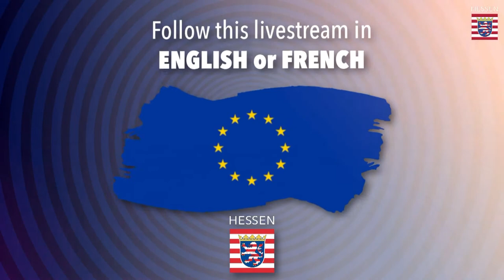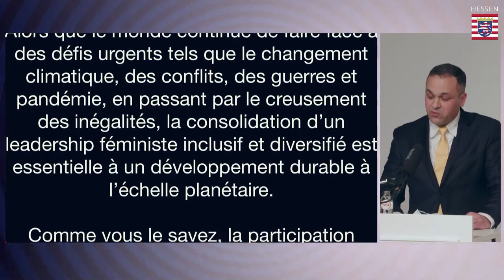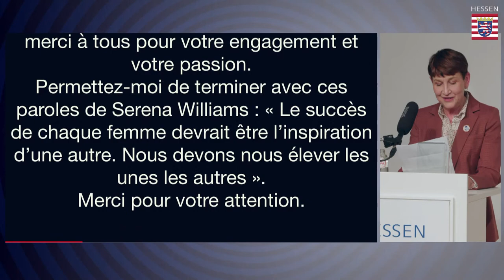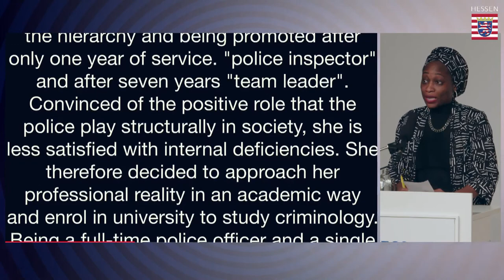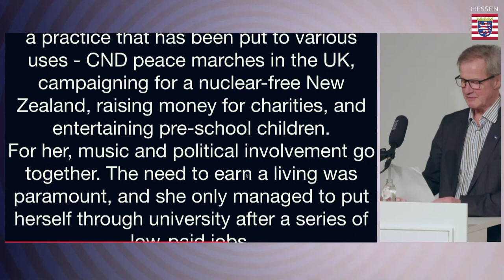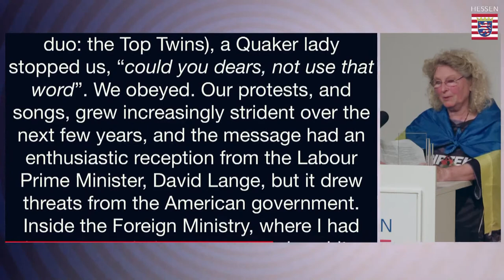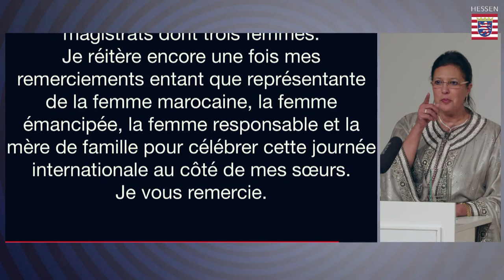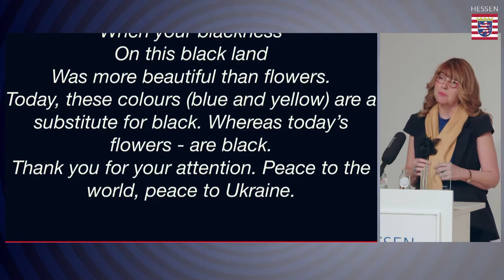European International Women’s Leadership Award 2022 (EN interpretation)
This year, the awards will be handed over by the EP Vice-President MEP Nicola Beer.
Lucia Puttrich, Minister for Federal and European Affairs of the State of Hessen will give a welcome speech.

The following seven women have been chosen:
Chantal Hemerijckx (Belgium), Thao Kilbee (Vietnam, Belgium), Marie-Dolores Mabuila (DRC, Belgium), Monique Ouassa Kouaro (Benin), Rita Ricketts (New Zealand, UK), Jamila Sedqi (Morocco), Svetlana Spaic (Yugoslavia, Serbia, Paris).

The first ceremony took place in March 2019 in the European Parliament in Brussels. Since then - due to the COVID-19 restrictions - the ceremonies are hosted by the Brussels EU Representation of the German Land of Hessen.

Three years ago, we had the idea to create an award for extraordinary women: the European Women's Leadership Award. We are focusing on women who at a certain moment of their life, have decided to follow their dream, to break with traditional obligations around them, to challenge male-dominated areas, to act in a respectful way in order to give an example to all those women, who do not (yet) dare to raise their voice and to develop their potential.